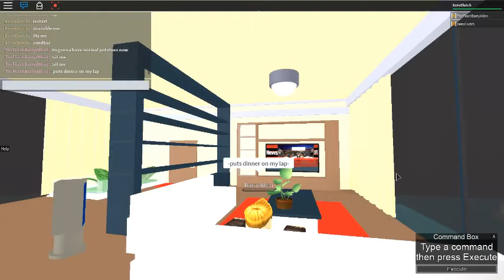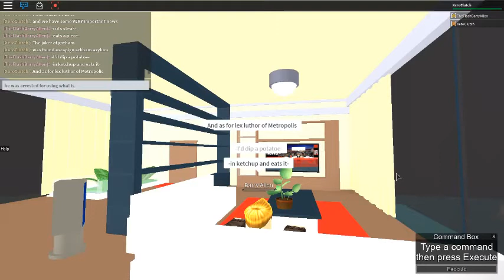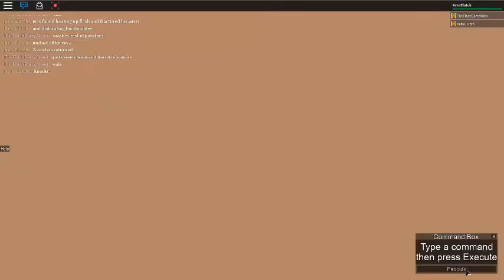The Flash: Return Of Zoom (Roblox Fan Film)